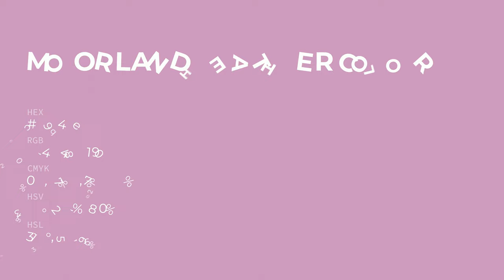Moorland Heather color cc94be hex color - Violet color - Cool color cc94be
What color is Moorland Heather ? cc94be hex color - Violet color - Cool color cc94be

Hex cc94be Color Code is also known as Moorland Heather color.

Hex cc94be Color code in RGB color code model is created after adding 80.00% red color, 58.04% green color and 74.51% blue color.
Hex cc94be Color code in CMYK color (process color) code model is generated after subtraction of 0% cyan, 27% magenta, 6% yellow and 19% black.